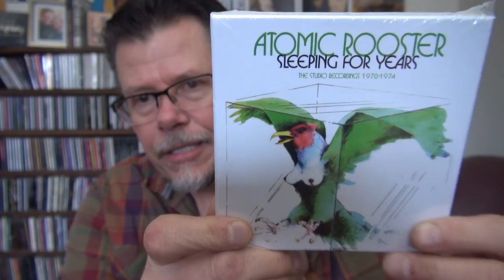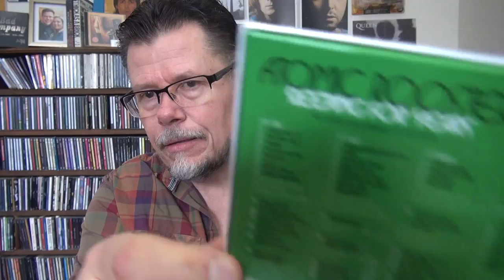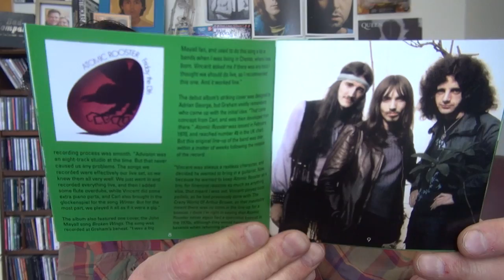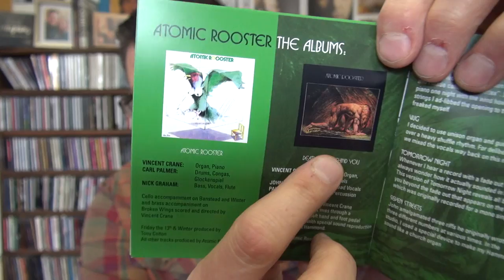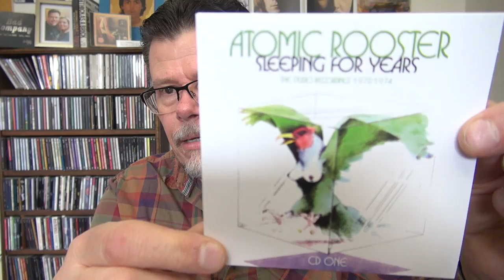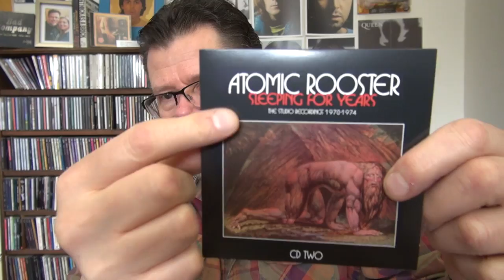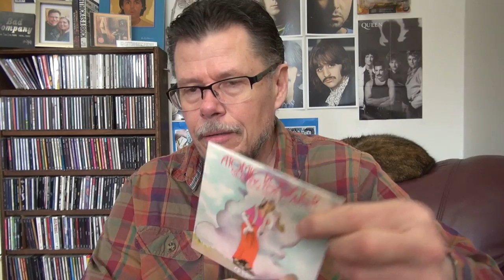The Studio Recordings 1970-1974 Classic Rock Unboxing - ASMR